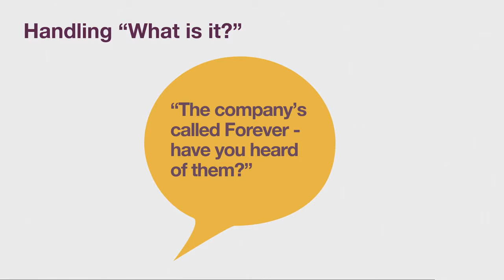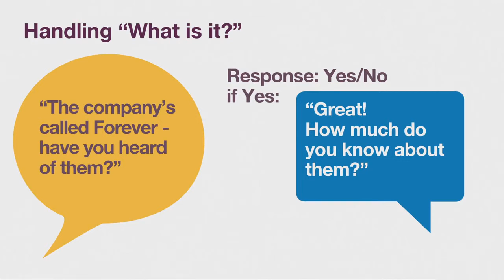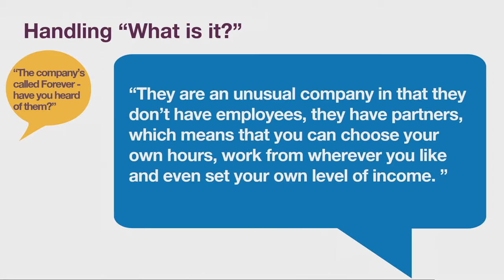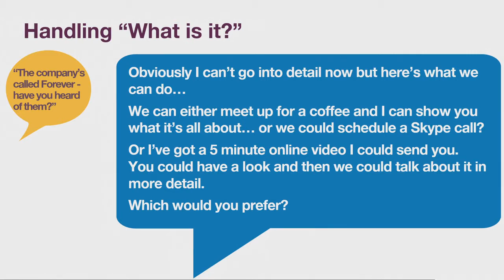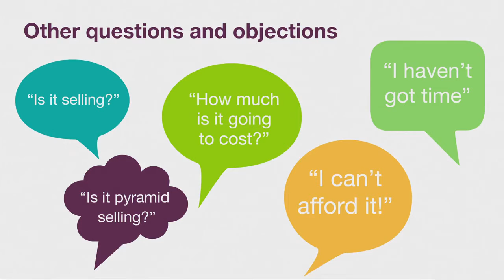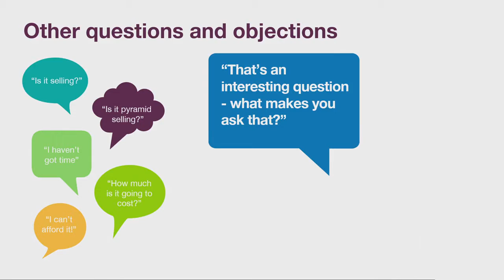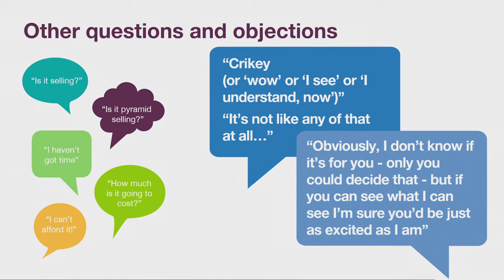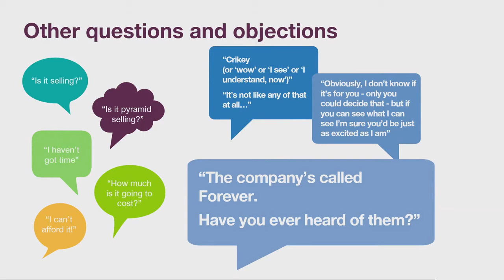Contact Marketing & Handling Questions: Andy Waring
FOCUS ON KICK STARTING YOUR BUSINESS...

Speaking to people about your products and your opportunity is the life blood of your business.
Our advise is to SPONSOR AS THOUGH YOUR LIFE DEPENDS ON IT!
Actually it does... because the size of your active team will determine your income.
If you have a large active team you will have a large income, a small active team will produce a small income.
You only ever get one chance to make first impression! Although we will say that for those of you that have been around for a while you do have another chance to make an impression, create a new story.

New FBO's - Make your 1st month your kick start month, don't look back just go for it. If you want to be Manager within the next 5-6 months (you all can!) June is your opportunity to lay out your stall, put your foundation month in place. Make sure we have talked about your plan before the 1st of the month.!

Been here a while FBO's - We know a few of you have been around for a while and you haven't got to where you want to be yet. Here's what you need to do...Get yourself a clean piece of paper (A4 size). Wright on that paper all of your worries, concerns, past challenges and mistakes, make sure you put it all down on that piece of paper. Once you've done that you need to screw the paper into a tight ball and through it out of the window, then the next time you walk past it (outside) jump on it, stamp it into the ground, get rid of it!!!
Now understand this... Your real sponsor didn't help you - now you have us working with you. So when you are talking to people you might have spoken to before you can tell them..."I've been with Forever for a while, I get on great with retailing the products but I've never really focused my efforts on building my team. Recent events have made me realise that now is the time for me to do that. The bonus is that I am now being supported by one of the top business owner couples in the country, I hope I'll be able to introduce them to you in due course."

One of the things we will be doing when we are prospecting is to have a vision and build that vision into your presentation (i.e. your chat up line!).

New FBO's and Been around a while FBO's...Have a vision that you can promote to your prospects. The focus is on them not you! They are more interested in What's in it for them!
So rather than telling them you are going to become a Manager tell them..."I am working with Phil and Rosytha and together we are going to build a small team of part time Managers who are all earning 2-3,000 pounds or euros per month along side what they currently do. I thought of you and wanted to get the information to you as soon as possible. I'f I gave/sent you the necessary information would to review would you look at it?"

Because of what you have said they are not going to be asking you how much you are earning.
If your a been around a while FBO you don't need to worry about past experiences because you threw them out the window, they are gone!
What matters now is that you have committed to a 5-6 month plan to Recognised Manager. We are going to be working together on a daily basis through this group and

Nobody can change the past but we can sure as hell change the future.

Your mindset from here onwards is that it's a done deal, we just need to go through the process together. Focus on developing Managers in your team you will become Manager before they do...The focus is on them not you!

Our focus is on YOU and THEM!

Have a listen to what Andy Waring has to say about it!